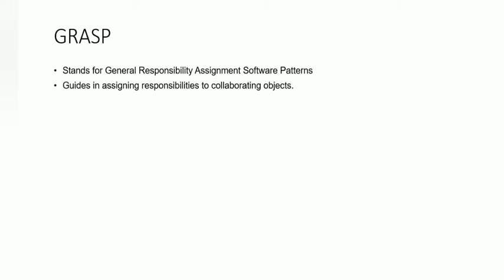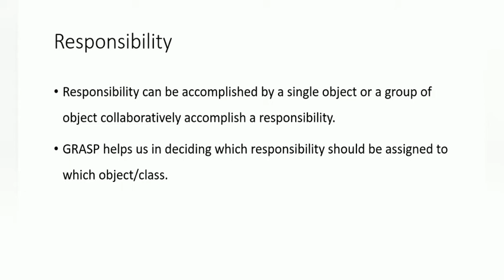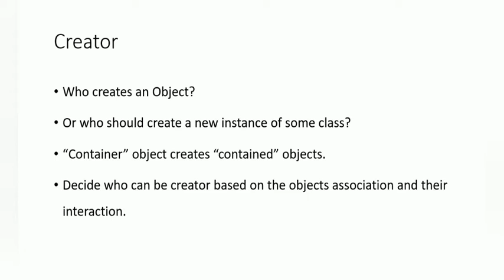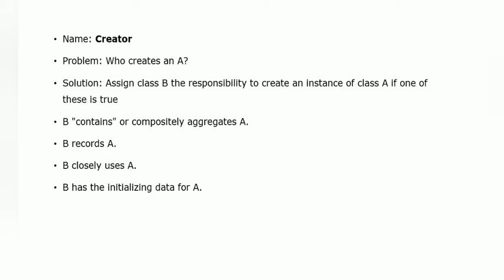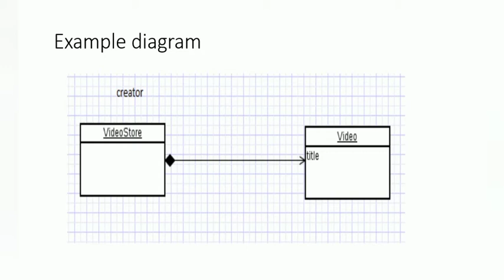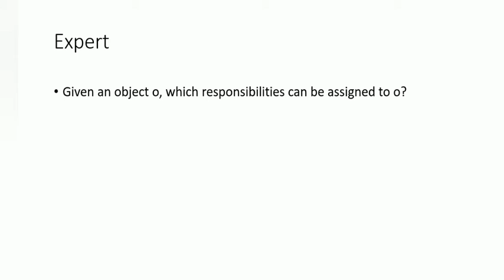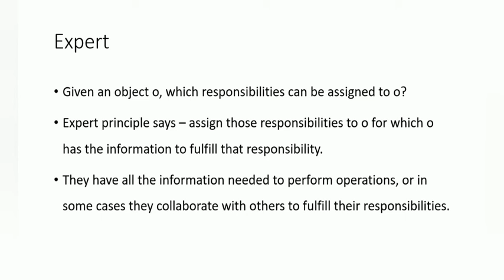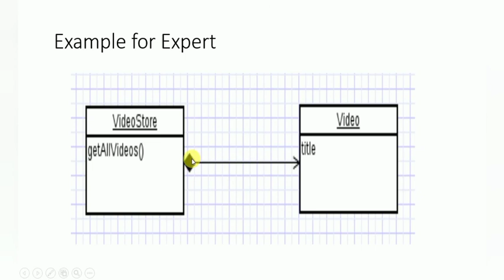GRASP | Creator | Expert |Design Pattern | Urdu/Hindi